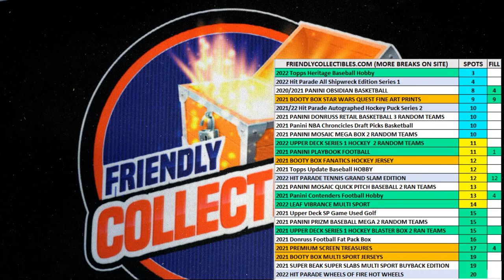2021 Panini Playbook Football FILL A ID 21PLAYBOOKFB103